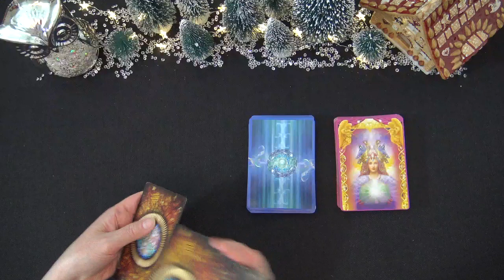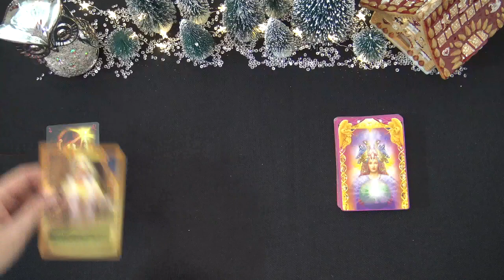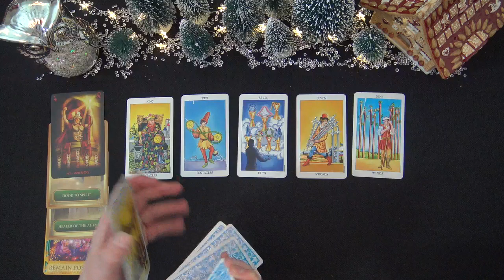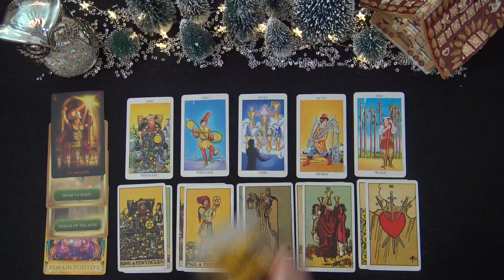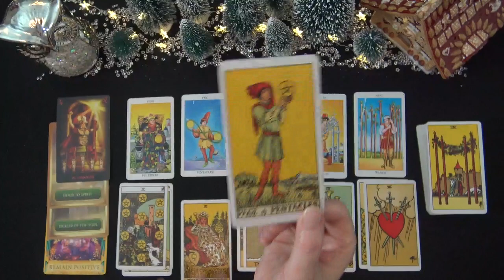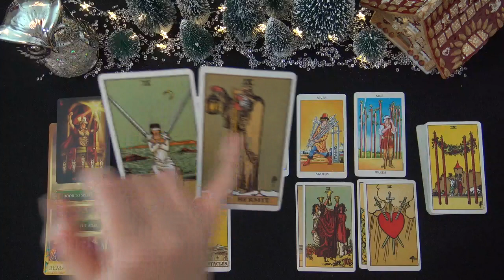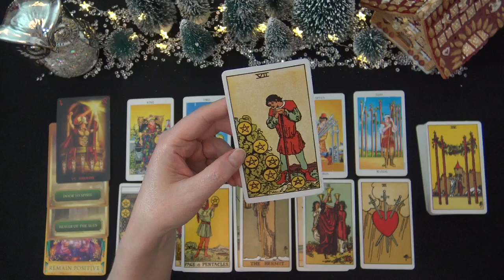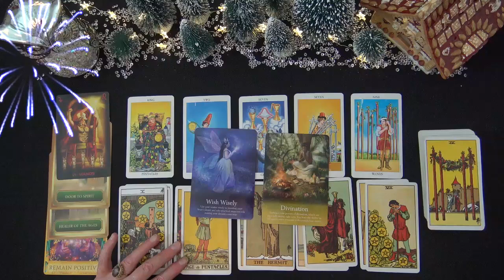LEO WEEKLY TAROT READING "KNOW YOUR WORTH LEO! VICTORY!" Dec 30th 2019-Jan 5th 2020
Ria xx